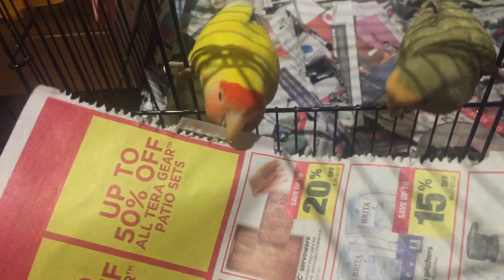My love birds make a nest